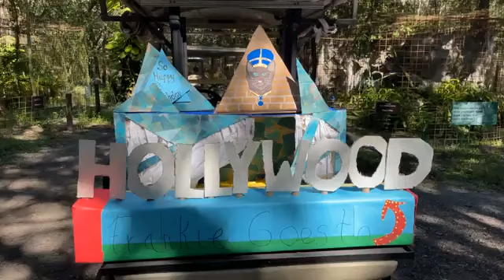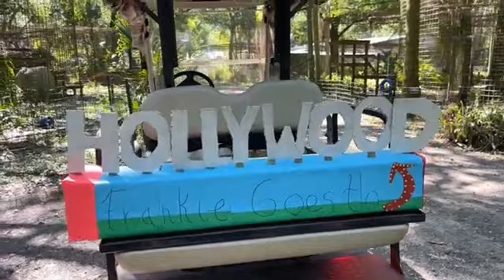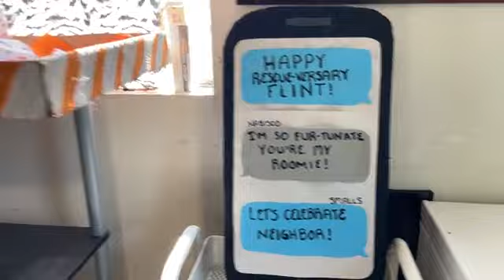May and June Birthday and Rescue Anniversary enrichment for the cats at Big Cat Rescue 06 20 2022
Cats Featured: Gilligan Lynx, Cyrus Caracal, Chaos Caracal enrichment, Kewlona and Dryden Bobcats, Flint and Nabisco Bobcats, Frankie Bobcat, and Ginger Serval!